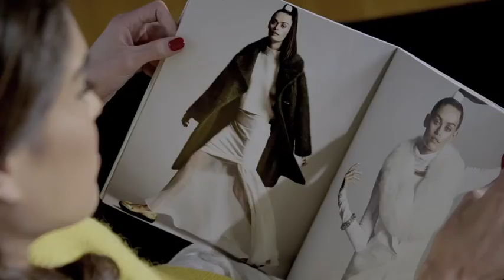Grazia Paparazzi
Celebridad en italiano se dice 'paparazzi', revista Grazia a la venta cada quince días.